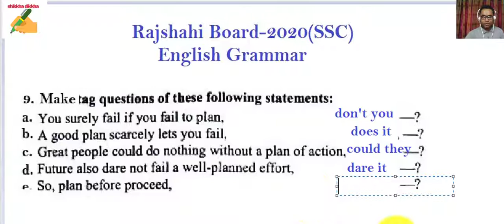Make Tag Questions Rajshahi Board-2020(SSC) English Grammar shikkhadikkha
Md Zohurul Islam (MA in English, BEd.) Senior Teacher(English) Agrabad Govt. Colony High School, Chattogram, Bangladesh.